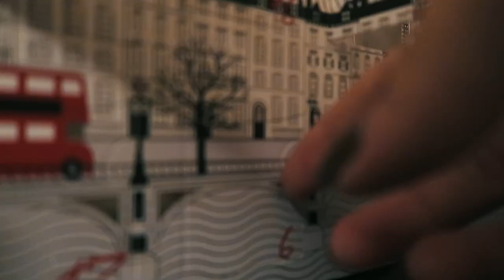VLOGMAS DAY 7: YSL Haul! | sunbeamsjess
Links

—Products Mentioned—

Rouge Volupte Lipsticks (for some reason did not say the numbers/names - will update when I’m home (uploading at the library of course haha)!)

Naked Flushed Palette (forgot to check name - will update when I’m home!)

Naked Lipgloss (will also fill in when I'm home!)

Silver bracelets - gifts
Piercing Jewellery - mainly piercing shops. If not, ebay/amazon a long time ago, search 'latch hoop earrings' and don't go for anything much more than 8mm.

Music——

"Leaves" by Crvvcks feat. Javeon

FAQ

21

Canon G7X

London but half the time I am at uni in Edinburgh

English Literature

Nope! :)

xx